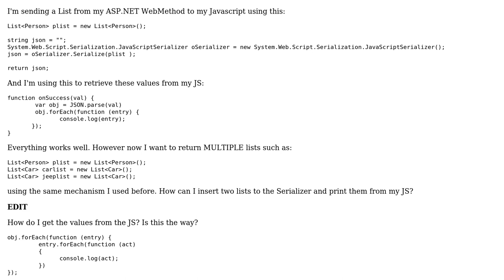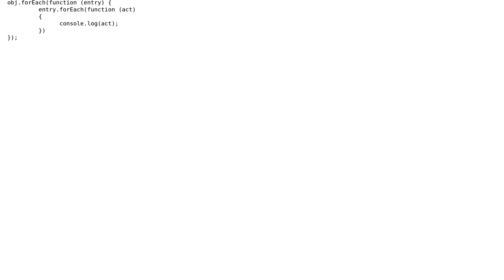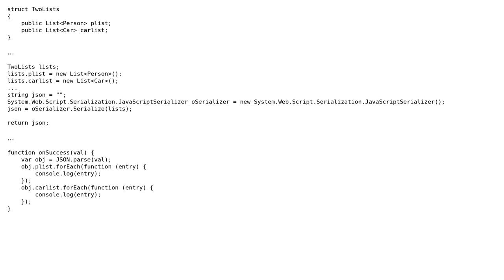Returning MULTIPLE Lists using JSON and Serializer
With thanks & praise to God, and with thanks to the many people who have made this project possible! | Content (except music & images) licensed under CC BY-SA | Music | Images & others | With thanks to user Jaromanda X user Dinuka Jay and the Stack Exchange Network Trademarks are property of their respective owners. You are responsible for your own actions.